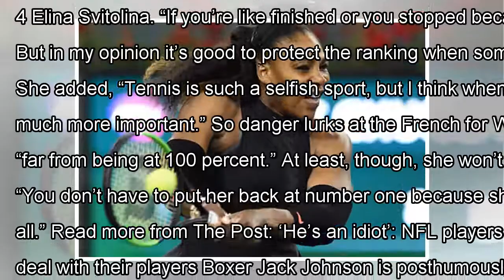Ivanka Trump backs Serena Williams, slams French Open for lack of seeding By J.News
(Photos via Getty Images) Other top tennis players have supported Serena Williams by saying that the former No. 1 player...